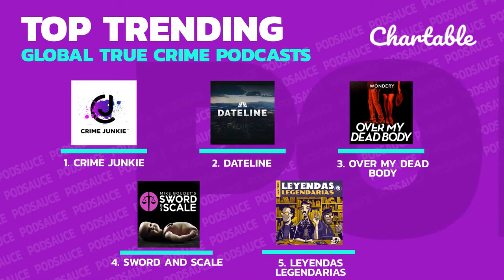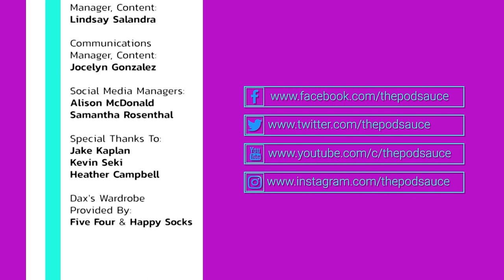Podsauce: ‘Ex Appeal’ hosts Jenn Lahmers and Julien Marlon dish on their podcast’s cringiest episode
On this week’s episode of Podsauce, “Ex Appeal” hosts and real-life exes Jenn Lahmers and Julien Marlon stopped by to discuss their society & culture/relationships podcast. Alesha and Dax had plenty of excellent questions lined up for their chat. In this interview, Jenn and Julien shared what they’ve learned about each other since they started the podcast, which episode was the cringiest to record, and why Jenn asks her partner to avoid listening to the series.

Before the interview, Alesha shared her True Crime Fix podcast pick, “The Clearing,” from Pineapple Street Studios and Gimlet. In this 8-episode series, hear about 40-year-old April who knew there was something going on with her father when she discovered he was a murderer. 30 years after the murders occurred, April’s father was arrested, and Alesha was fascinated with this story.

Dax shared his comedic pick, “10ish Podcast,” a weekly series sharing top 10 lists where any topic is fair game for ranking. Dax mentioned several episodes including the highest grossing films from 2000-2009, best-selling video games, worst U.S. presidents, and deadliest animals. In the “top 10 careers with the most psychopaths” episode, Dax asked Alesha for some list predictions, similar to the format of the “10ish Podcast” hosts, and Alesha was spot on with many of her guesses. Dax shared some of the jobs listed in this episode including CEOs, surgeons, lawyers, and TV/radio personalities.

🌀 Podsauce covers the world of podcasting to help podcast lovers and newbies GetATaste for new series and can’t-miss episodes‼️
〰️ Join hosts Dax Holt + Alesha Renee´ weekly, starting Thurs, 7/29!